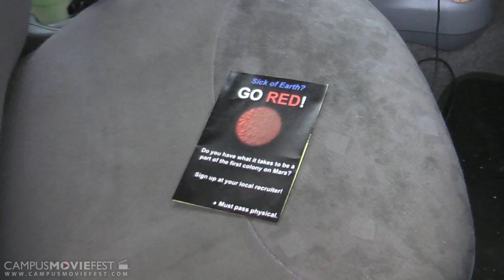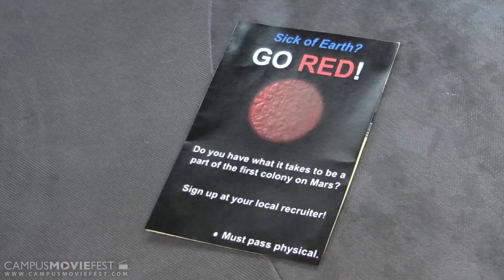The PHYSICAL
A man has to pass a physical before he can work on a colony on Mars. He is surprised and devastated to learn that he has failed due to a Martian venereal disease. He goes to his girlfriend in search of answers.

Created by LoxDown at University of Central Florida in 2012 as part of Campus MovieFest, the world's largest student film festival.

The PHYSICAL Cast & Crew :
Casey Schwarz - Captain
with
Patrick Cooper- actor
Carolyn Fin- actor